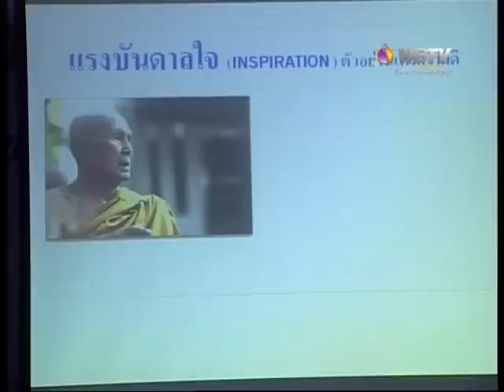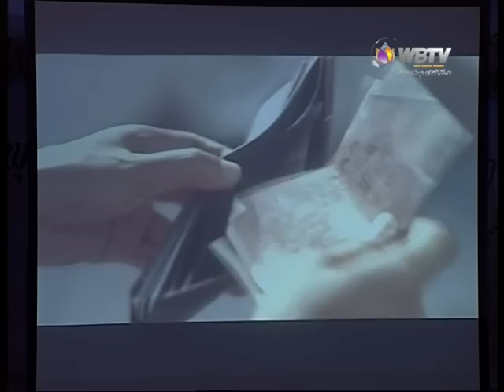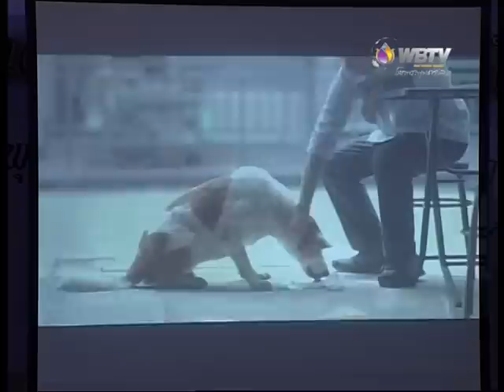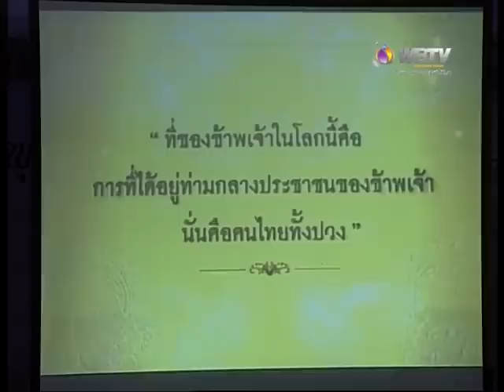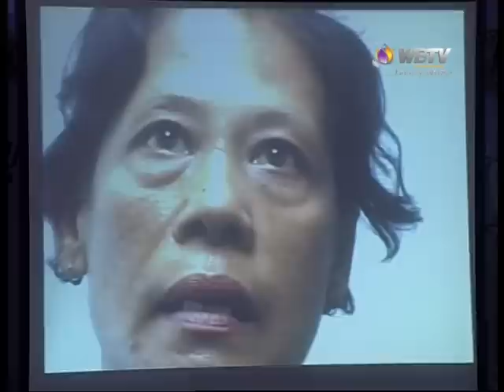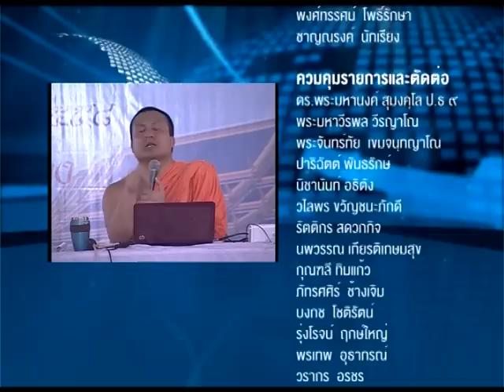ธรรมเทศนา ธรรมบรรยาย WBTV โดย พระมหาสมปอง ตาลปุตโต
ธรรมบรรยาย โดย พระมหาสมปอง ตาลปุตฺโต ในงานสัปดาห์ส่งเสริมพระพุทธศาสนา เนื่องในวันมาฆบูชา ปีพุทธศักราช 2558  ณ มณฑลพิธีท้องสนามหลวง กรุงเทพมหานคร